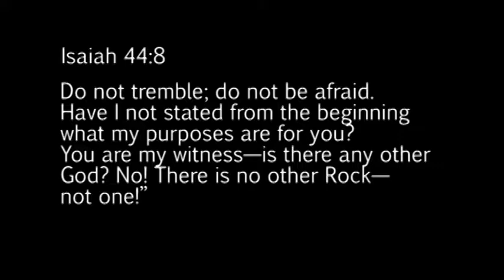The Detour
Theresa shares how God speaks to her as she faces a diagnosis of breast cancer.